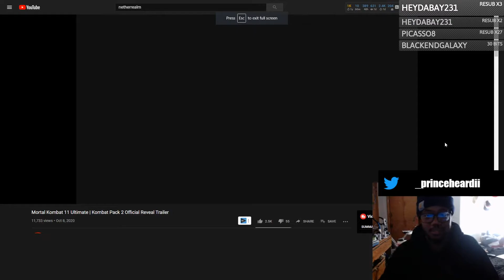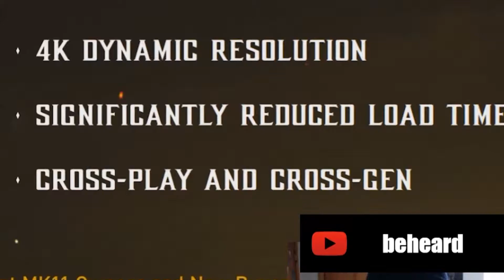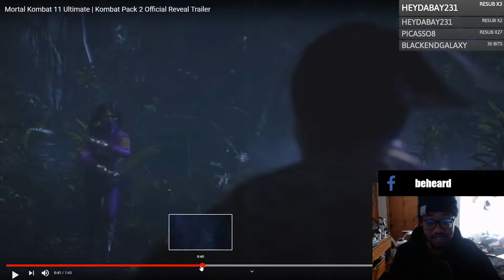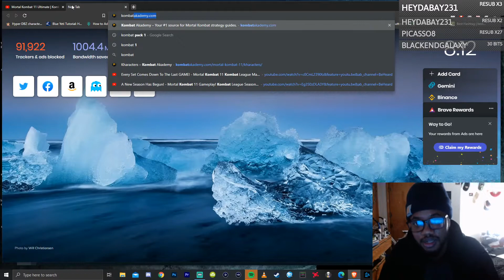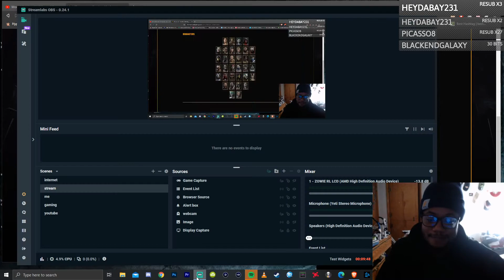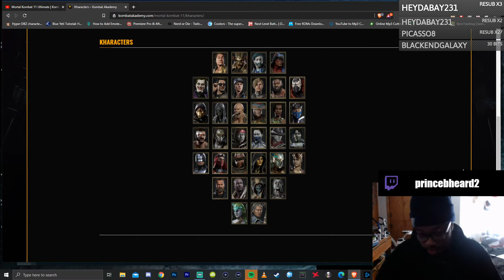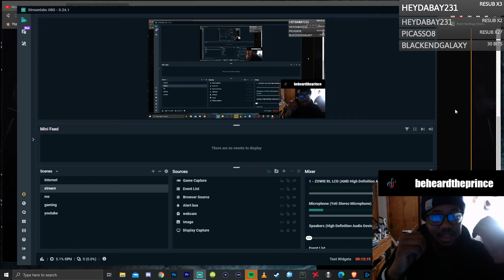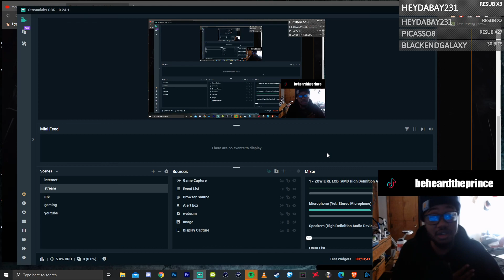She's BACK!! Mortal Kombat 11 Ultimate - Kombat Pack 2 (Reaction)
Rain Main btw... She's back! mileena,rain and Rambo join the mk11 roster with kombat pack 2! I can't wait till November 17th when this update comes out. Who are you looking forward to the most to playing??

Mortal Kombat 11 Ultimate - Kombat Pack 2 (Reaction)